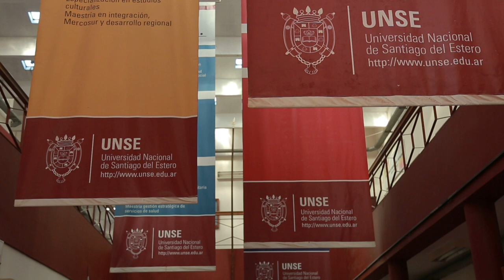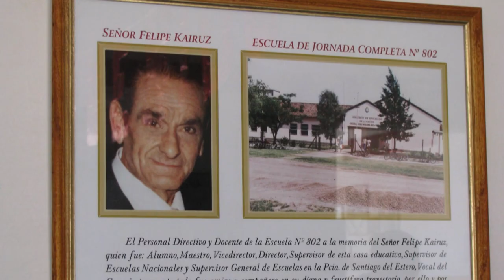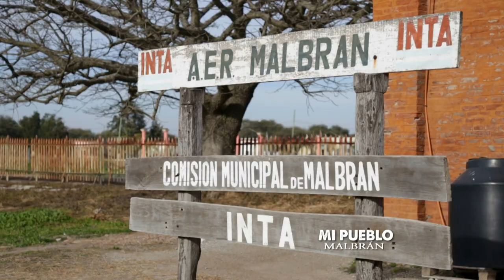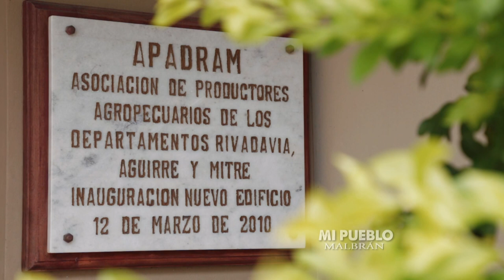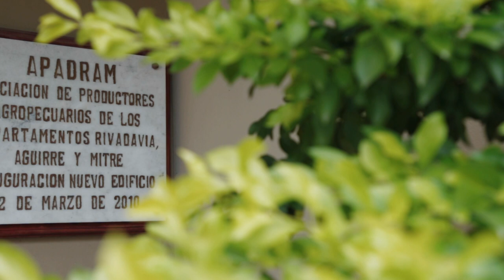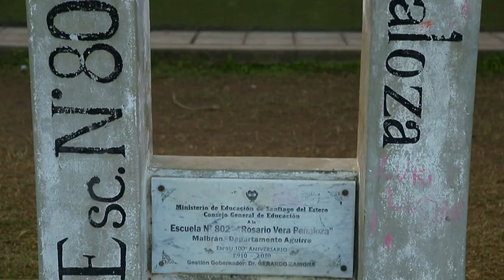MI PUEBLO - Capítulo 18: Malbrán (2016) HD